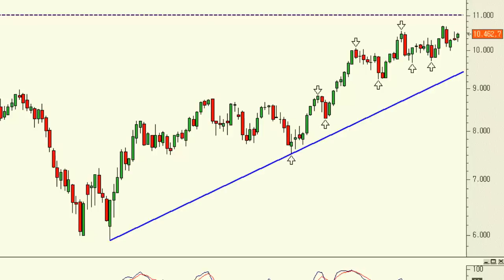Análisis técnico del Ibex 35: sigue lateral, pero apuntando más al alza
Pese al aburrido y pesado movimiento lateral de los últimos meses, lo que importa de verdad es que los mínimos y máximos siguen siendo crecientes.

Al Ibex 35 sólo le queda seguir escalando posiciones mientras esto siga así.